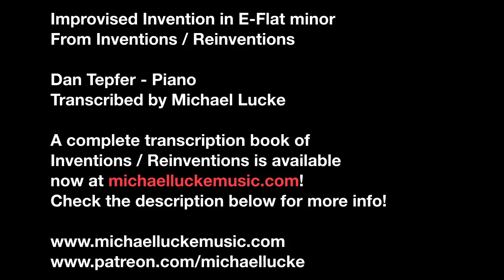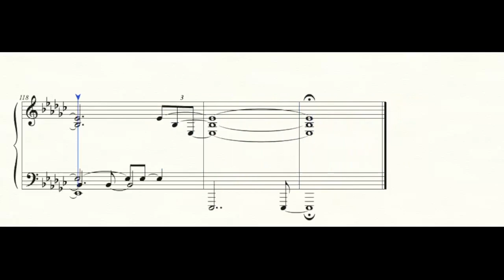Dan Tepfer - Improvised Invention in E-Flat minor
Inventions / Reinventions Complete Transcription Book now available!
Paperback Edition (Orders outside of the US)

Improvised Invention in E-Flat Minor from Dan Tepfer's album Inventions / Reinventions
Complete transcription

Dan Tepfer - Piano